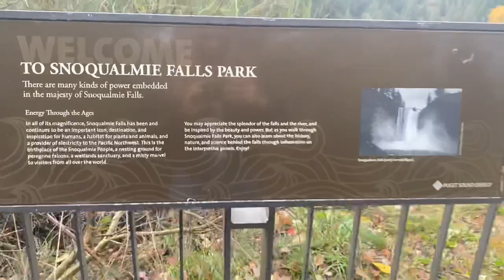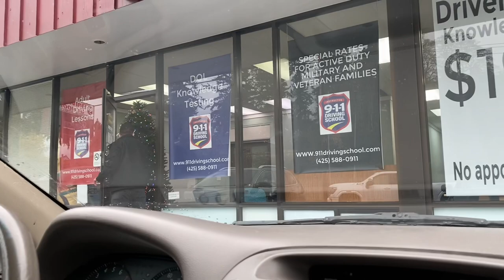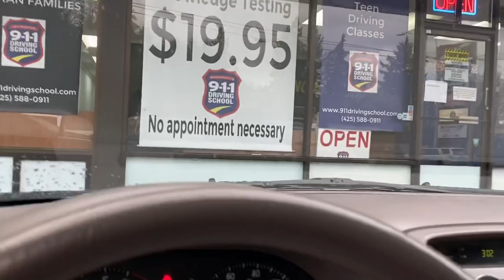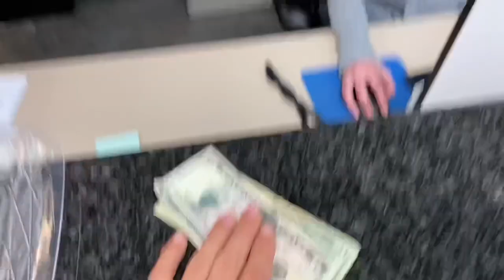Жизнь в США / СДАЛ на ПРАВА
Друзья , очень очень рад ,что сдал на права , дальше покажу как мы обустраиваемая , спасибо за ваши комментарии . Если есть вопросы , пишите 😊